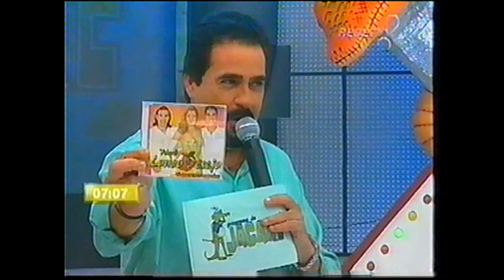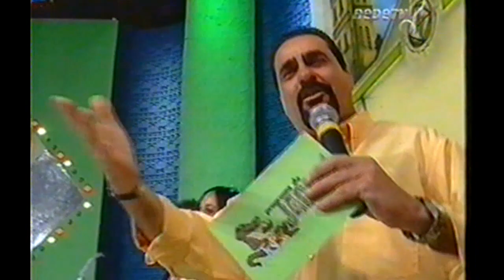Louca Sedução,Grupo Arrocha,Forró Cariciar,Balancear,Lady Lú e mais no programa do Jacaré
Grandes momentos do programa do Jacaré na Redetv!
   musicais e a brincadeira do beijo